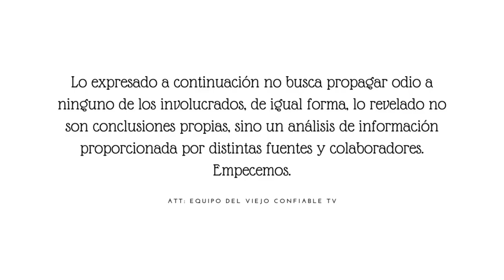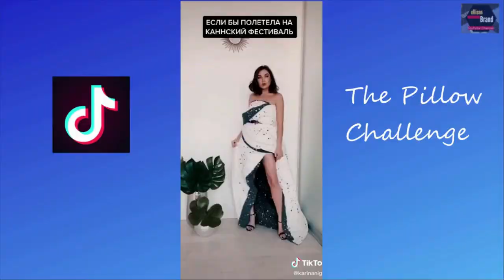Chiquis Rivera vs Carolina Sandoval vs Raul De Molina Cual Es El Peor Pillow Challenge? No Debieron?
El Pillow Challenge ha logrado convertirse en uno de los retos virales más populares de las redes sociales durante estos tiempos, pues en reiteradas ocasiones hemos tenido la oportunidad de ver a varias famosas lucir sus esculturales figuras a través de una almohada. Y aunque distintas figuras han sido aplaudidas por atreverse a hacer tan comprometedor reto, muchas otras han sido objeto de señalamientos y burlas, tal vez por su personalidad o apariencia le han señalado que talvez lo mejor habría sido que nunca lo hicieran en primer lugar. Entre los retos más controversiales se encontrarían los de figuras como Raul De Molina, Chiquis, Rivera o Carolina Sandoval, y algunos otros más. Los cuales seria categorizado por distintas razones como los peores Pillow Challenges en todo el internet. Pero empecemos por el principio.